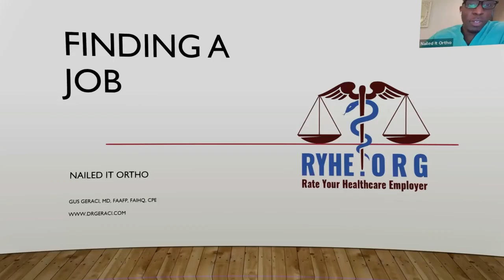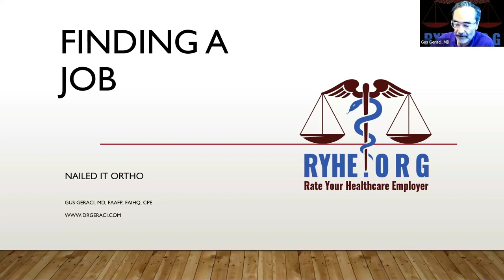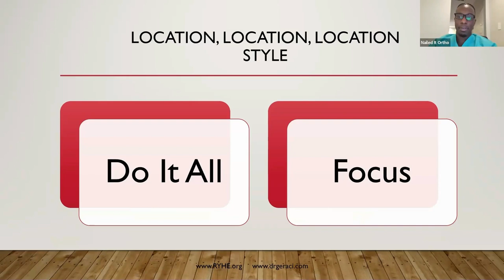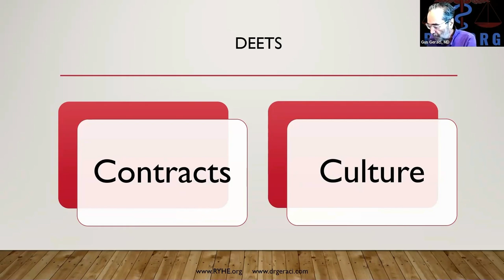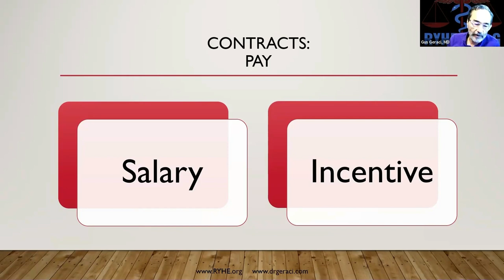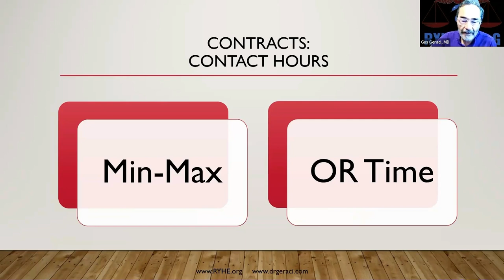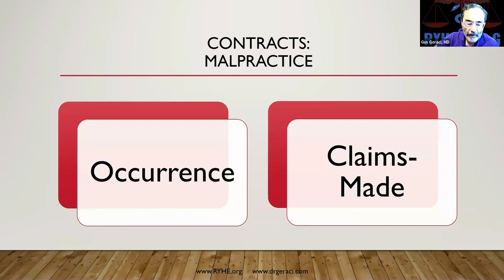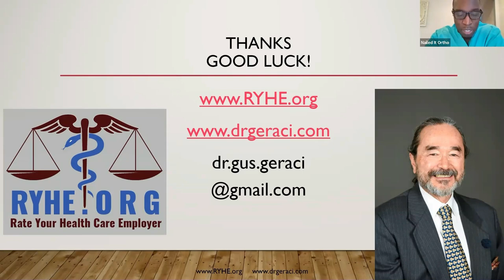OrthoFinance - How to Find a Job w/ Dr. Geraci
Dr. Gaspere C. (Gus) Geraci joins us in this episode as we embark on an exciting journey to unravel the mysteries of finding the perfect job for healthcare practitioners. Whether you're a recent medical school graduate, undergoing fellowship, or a seasoned practitioner looking for a change, or anywhere in between, this episode is your comprehensive guide to navigating the intricate highways of physician employment.

Dr. Gaspere Geraci received his undergraduate degree in Psychology before studying at the State University of New York at Buffalo to receive his M.D. Since 1980, Dr. Geraci has been a part of the healthcare system and gained experience and knowledge in multiple aspects of the industry. His specialty began in family medicine and then expanded to overall management as he started taking on administrative rolls. After moving from director and vice president positions, Dr. Geraci started a solo family practice. He became a expert using Electronic Medical Records (EMR) and technology. His practice was recognized as a clinical leader in the care of diabetics and patients with coronary artery disease. While his practice was still running, Dr. Geraci signed on as a consulting medical director for the Pennsylvania Department of Public Welfare.

In a bid to give a voice and a platform for Physicians, Nurse Practitioners, and Physician Assistants (collectively Health Care Prescribers (HCP's)) to express their opinions on their workplaces, Dr. Geraci started a website called Rate Your Healthcare Employer (RYHE.org), a website that operates like Yelp for physicians. This website allows health care practitioners to anonymously review their employers on key metrics important to them, and allows their colleagues and the general public to view the reviews.

Click here to find more about Dr. Geraci.

In this episode, we discuss concerns you might have about finding a job and we answer questions like:

- What are the obstacles faced by physicians when trying to find a job?
- What are the important things to consider when choosing your job location?
- What steps do I need to take when searching for a job?
- What roles do personality types play in job search?
- + many more

Websites for employer review mentioned in this episode:

- Indeed.com
- Glassdoor.com
- Doximity.com
- Ryhe.org

Arthrex has been helping surgeons treat their patients better for more than 40 years. Differentiate your practice by offering the Nano Experience, which combines patient comfort with leading-edge, extremely minimally invasive technology.

Deeply committed to surgeon support and patient education, Arthrex has also introduced  TheNanoExperience.com, a patient resource illustrating the science and benefits of Nano arthroscopy, detailing the wide variety of applications, and directing patients to surgeons in their area.

Visit Nano.Arthrex.com to learn more about enhancing your practice and providing optimal patient outcomes with this game-changing technology.